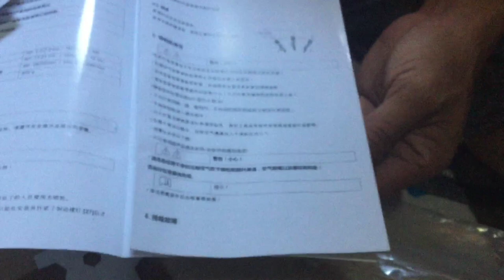UNBOXING AND TESTING WETA SPRAY GUN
Hi Friends,

In this video, you will see the Weta Spray Gun i bought in Lazada which i used in repainting my van..
It's very nice compared to the cheapest spray gun that i'm using.. I like it so much.. so happy with it..
I also showed the testing in this video.

Hope this unboxing video could help you ..If you would like to buy this spray gun.. below is the link..

God Bless us all .. Stay Safe and Stay Healthy..